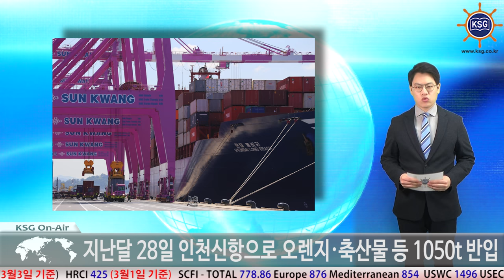인천항, 美 냉동·냉장 수입 최대치 경신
지난달 28일 인천신항으로 오렌지·축산물 등 1050t 반입
신속한 검역, 시간·비용 절감으로 인천항 이용 증가

인천항의 미국산 냉동·냉장화물 수입이 당일기준 최대치를 기록했습니다.

인천항만공사(IPA)는 1일 미국 LA항에서 출발한 냉동·냉장화물 1050t이 40피트 컨테이너 박스 42개에 실려 인천신항 선광신컨테이너터미널(SNCT)에 도착했다고 밝혔습니다.

지난달 28일 인천항에 도착한 냉동 축산물과 오렌지, 레몬, 감자 등의 신선화물은 이튿날 통관을 거쳐 부두 밖으로 반출됐습니다.

인천항만공사는 과일 수입업체들이 지난해 테스트 반입을 통해 신속한 검역 프로세스와 시간, 비용절감 등의 장점을 직접 경험하고 인천항 이용을 늘린 것으로 보고 있습니다. 특히 하루 100개 이상의 40피트 컨테이너 박스 검역 서비스가 가능해 화주들로부터 큰 호응을 얻고 있습니다.

인천항만공사 마케팅팀 김순철 팀장은 “인천항에 더 많은 고부가가치 냉동냉장화물을 유치해 미주 직항노선 활성화에 나서겠다”고 말했습니다.